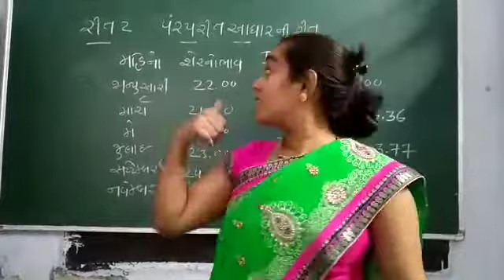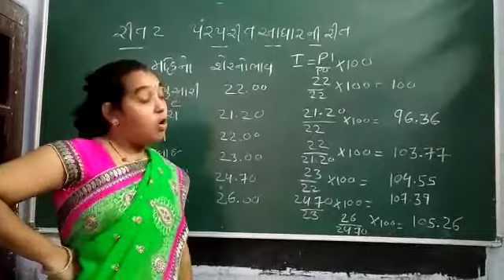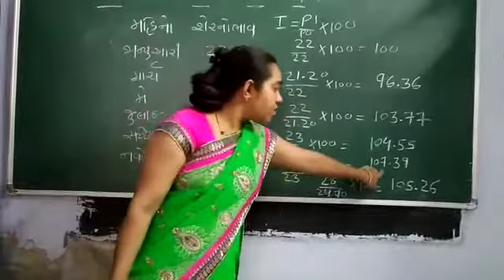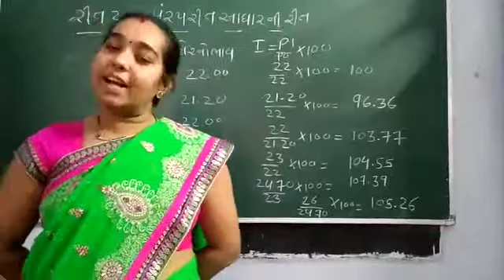25 May 2020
STD 12 ,stat